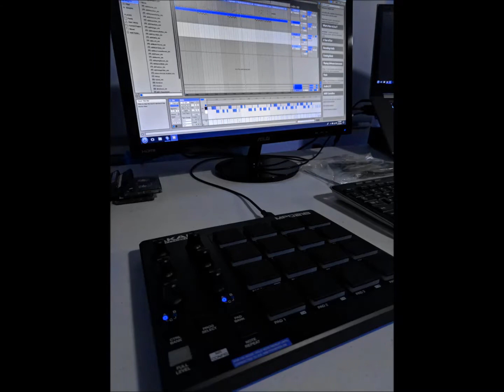MPD practice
A practice with my new MPD218